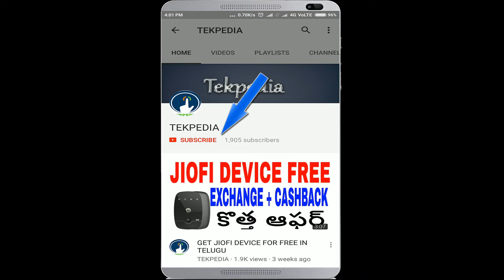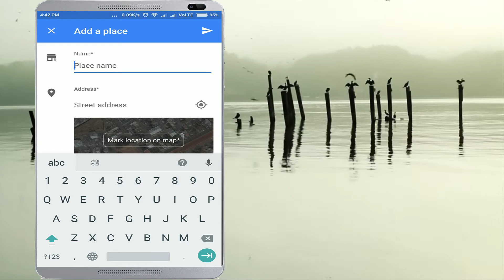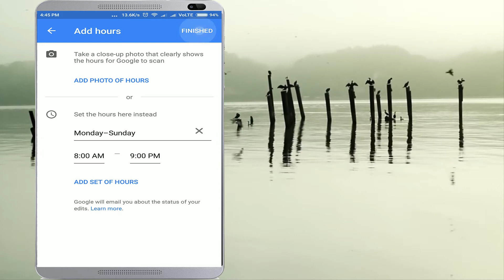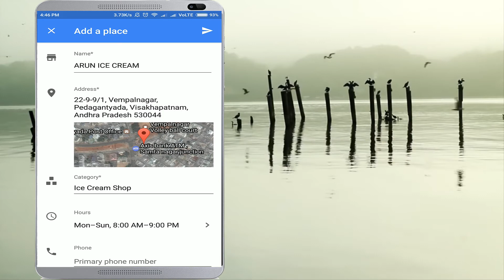ADD ANY PLACE ON GOOGLE MAPS IN TELUGU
. ADD PLACE IN GOOGLE MAPS IN TELUGU
ADD HOME, SHOP, BUSINESS, HOTEL, SCHOOL OR ANY PLACE ON GOOGLE MAPS.